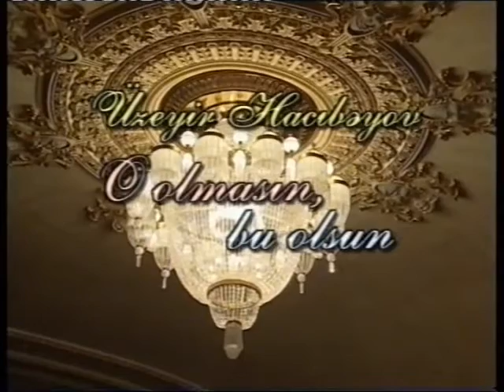Üzeyir Hacıbəyov — "O olmasın, bu olsun" (Musiqili komediya)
Azərbaycan Dövlət Akademik Opera və Balet Teatrının tamaşası.

Musiqi rəhbəri və dirijor - Cavanşir Cəfərov,
Quruluşçu rejissor - Hafiz Quliyev,
Quruluşçu rəssam - Tahir Tahirov,
Xormeyster - Sevil Hacıyeva,
Baletmeyster - Yulana Əlikişizadə,

İştirak edirlər :
Məşədi İbad - Azər Zeynalov,
Rüstəm bəy - Əkrəm Poladov,
Gülnaz - Natəvan İsmayılova,
Sərvər - Həsən Enami,
Sənəm - Gülüstan Əliyeva,
Həsənqulu bəy - Ələkbər Əliyev,
Rza bəy - Elxan Əhədzadə,
Həsən bəy - Bəhram Əliyev,
Qoçu Əsgər - Şahlar Quliyev,
Hambal - Ağaxan Şərifov,
Məşədi Qəzənfər - Rafiq Abbasov,
Baloğlan - Elşad Məmmədov,
Xanəndə - Mənsum İbrahimov,
Musiqiçilər - Elçin Həşimov, Elnur Əhmədov.